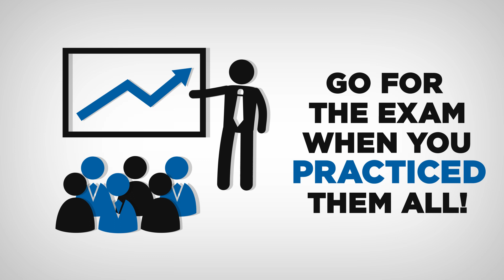How to Pass PMP® Exam?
Are you worried about PMP® Exam?

NO WAY!

PMaspire is here to pursue your dream!

Join PMaspire Multi-lingual Exam Simulator
Get 12 Full PMP® Model Exam
Practice 3000 Exam Standard Questions with PMBOK®GUIDE Reference
Go back to PMBOK®GUIDE and Check why you are Wrong?
Monitor Your Progress in Performance Analytics
and YES
Go for the exam when you practiced them all!
Celebrate with Success!
Yes, this that Easy!

Sign Up with PMaspire PMP® Exam Simulator
It’s FREE!